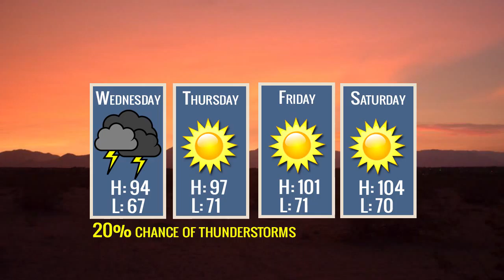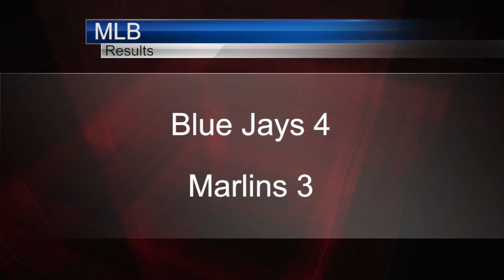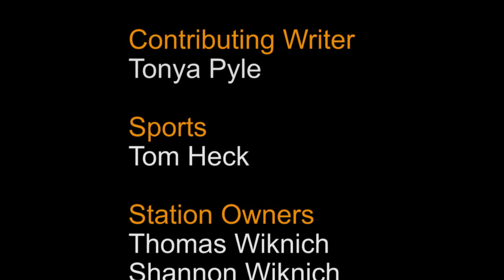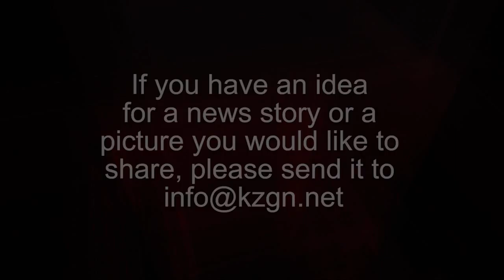June 10, 2015 KZGN News